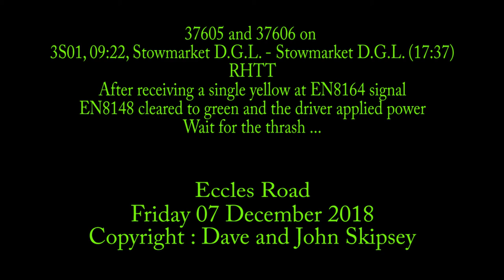37605 and 37606 on 3S01, 09:22, Stowmarket D.G.L. - Stowmarket D.G.L. (17:37) - RHTT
37605 and 37606 on 3S01, 09:22, Stowmarket D.G.L. - Stowmarket D.G.L. (17:37) - RHTT
Eccles Road